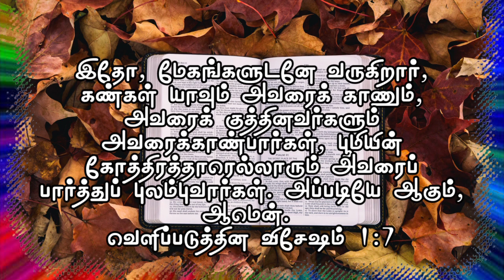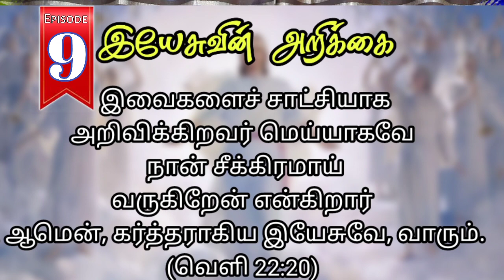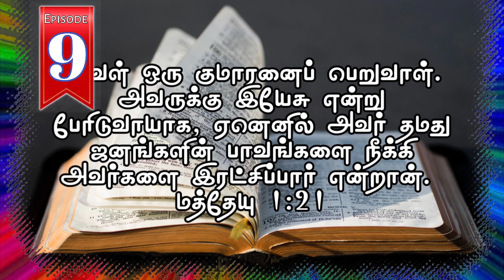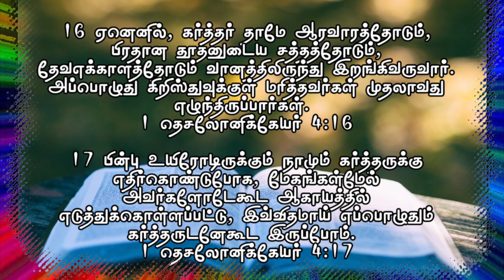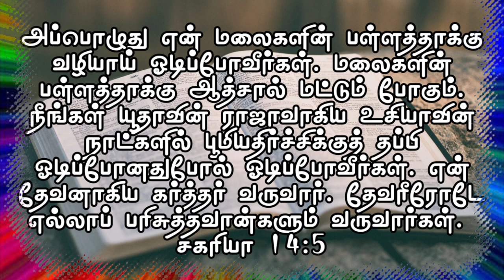3 Comings Of Jesus Christ || Revelation ||MSG:Pr.J.Vasantha Babu| REV 1:7| (EPI 9)